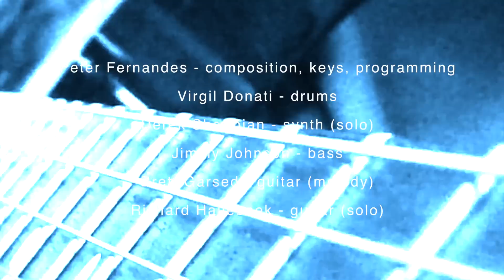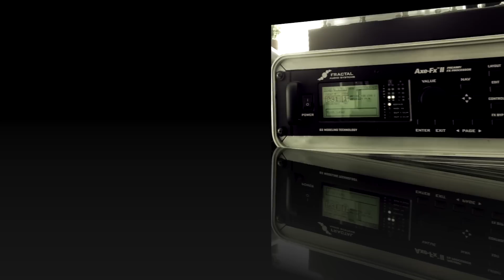Richard Hallebeek/Virgil Donati/Derek Sherinian/Jimmy Johnson/Brett Garsed - 'Q.E.D.'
The track 'Quod Erat Demonstrandum' by Peter Fernandes. The track features Richard Hallebeek (guit solo), Brett Garsed (guit melody), Derek Sherinian (synth solo) Jimmy Johnson (bass) and Virgil Donati (drums). Composition/Programming/keys by Peter Fernandes. This track will be out june 2014 on Peter's upcoming cd 'Q.E.D.' The cd will be available from Peter Fernandes

I played through the Axe FXII for this track and you can dowload the SysEx file